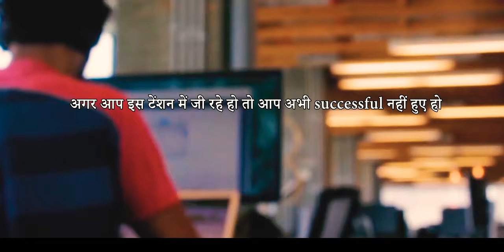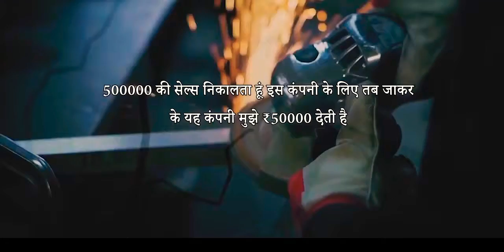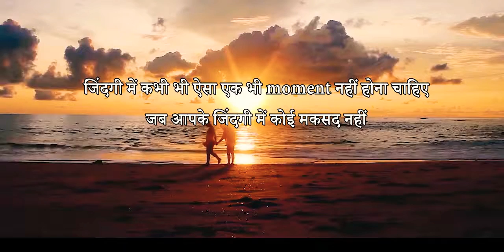Best motivation speech ...by sandeep maheshwari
Ye video ek baar jarur suno aap ki life badal jayegi.